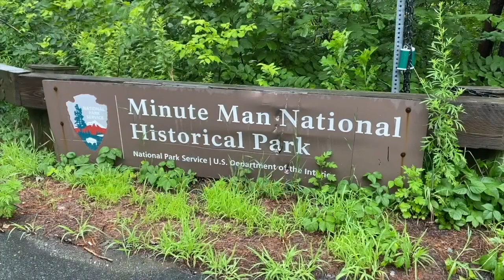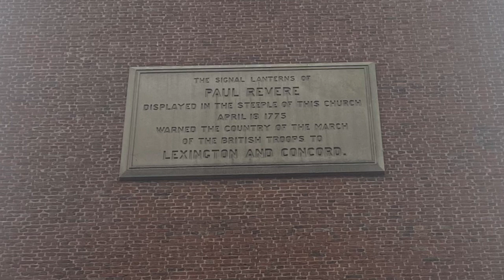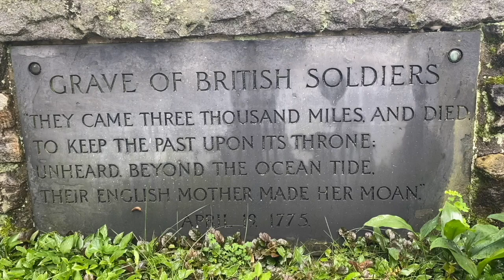Let's Go There! Lexington and Concord and the start of the American Revolution History Travel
Travel to Minute Men National Historic Park and explore where the American Revolution Began